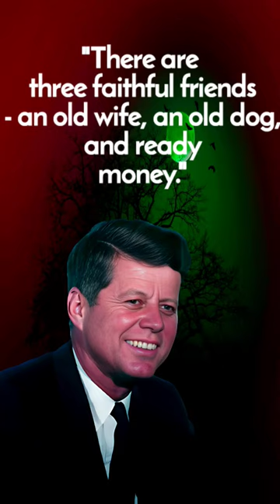1 Of John F. Kennedy's Quotes You Should Know Before You Get Old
John F. Kennedy, often referred to as JFK, was the 35th President of the United States, serving from January 20, 1961, until his assassination on November 22, 1963. Born on May 29, 1917, in Brookline, Massachusetts, he came from a prominent political family. Kennedy is remembered for his inspirational inaugural address, famous for the line "Ask not what your country can do for you; ask what you can do for your country." His presidency was marked by significant events, including the Cuban Missile Crisis and the establishment of the Peace Corps. JFK's tragic death in Dallas, Texas, shocked the nation and left an enduring legacy as one of America's most charismatic and iconic leaders.

John F. Kennedy's Quotes You Should Know Before You Get Old,